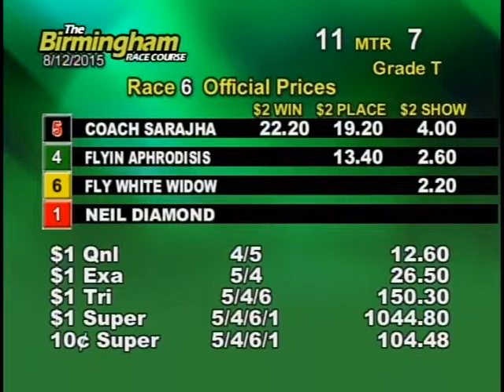08/12/15 Evening Race #6